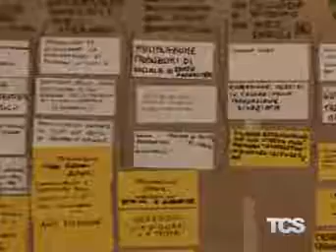Trasferimento Facolta d'Ingegneria, la V Commissione consiliare incontra gli studenti